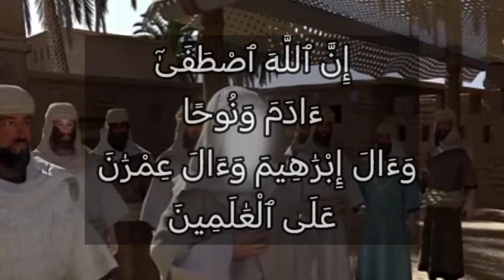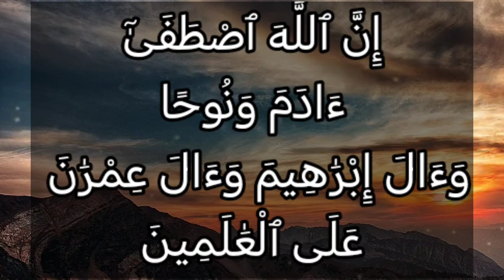تفسير سورة آل عمران ٣٣: إن الله اصطفى آدم ونوحا وآل إبراهيم وآل عمران على العالمين.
إِنَّ ٱللَّهَ ٱصْطَفَىٰٓ ءَادَمَ وَنُوحًا وَءَالَ إِبْرَٰهِيمَ وَءَالَ عِمْرَٰنَ عَلَى ٱلْعَٰلَمِينَ

التفسير الميسر : إن الله اختار آدم ونوحًا وآل إبراهيم وآل عمران، وجعلهم أفضل أهل زمانهم.